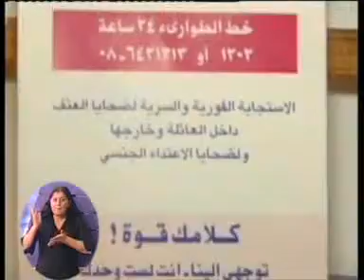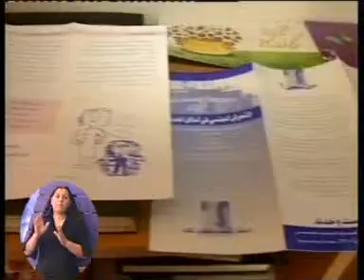חדר החדשות - מסל"ן בערבית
מדוע נשים ערביות מעדיפות
 מסייעת בנושא תקיפה מינית
ואלימות, יהודייה?
כתבתו של אחמד אבו- סוויס צילום: איוון
 אלכסייביץ'